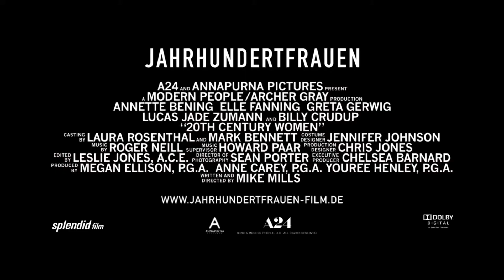Jahrhundert Frauen (Official Trailer)